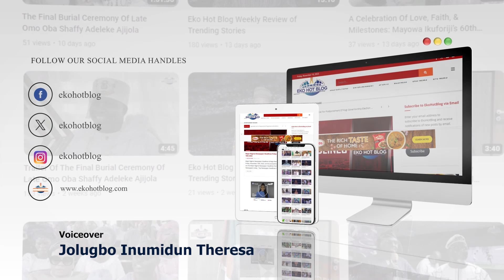Mrs Bimbola Akinkugbe: Neander International School Honors Graduates and Staff at 2024 Ceremony